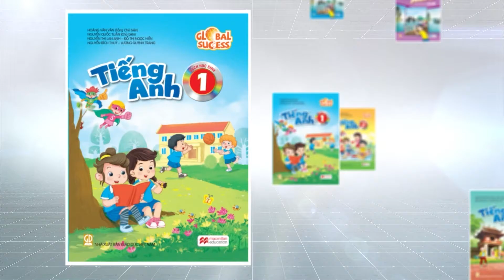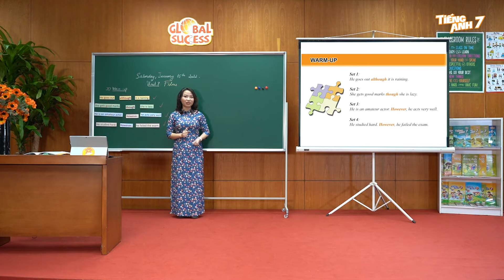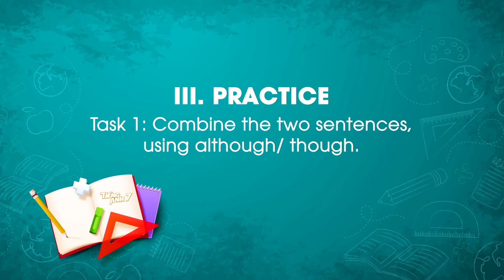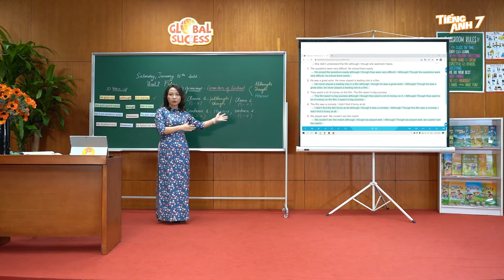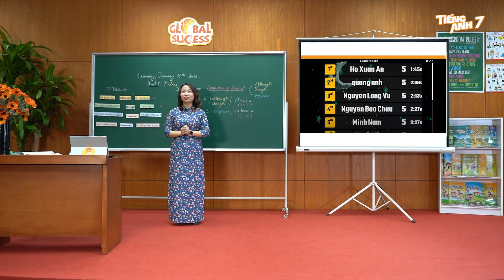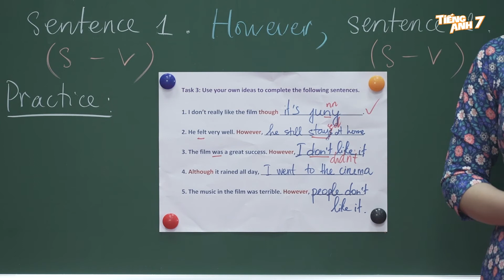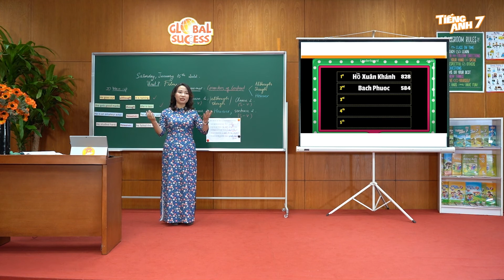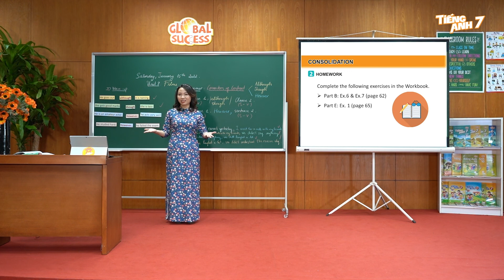TIẾT DẠY MINH HỌA TA 7 GLOBAL SUCCESS - Unit 8: Films Lesson 3 - A closer look 2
Là bộ SGK ưu việt, phù hợp cho mọi trường học, hỗ trợ tối đa việc dạy và học thông qua nguồn học liệu điện tử dồi dào: 14 HỢP PHẦN BỔ TRỢ TÍCH HỢP TRONG BỘ SÁCH GIÁO KHOA TIẾNG ANH 7 GLOBAL SUCCESS  - được ví như “người cộng sự” rất quan trọng cho giáo viên và học sinh, được ứng dụng công nghệ hiện đại, đảm bảo tiêu chí ĐỒNG BỘ - PHONG PHÚ - CẬP NHẬT, bao gồm:

🎯𝐃𝐀̀𝐍𝐇 𝐂𝐇𝐎 𝐇𝐎̣𝐂 𝐒𝐈𝐍𝐇:
    💎 Sách học sinh
    💎 Sách bài tập
    💎 Bộ truyện đọc Story Land
    💎 Ứng dụng LingoBee
    💎 Video hướng dẫn phát âm
    💎 Website và ứng dụng học tập hoclieu.vn

🎯𝐃𝐀̀𝐍𝐇 𝐂𝐇𝐎 𝐆𝐈𝐀́𝐎 𝐕𝐈𝐄̂𝐍 :
    💎 Sách giáo viên
    💎 Audio CD/Audio files
    💎 Giáo án minh họa
    💎 Tiết giảng minh họa
    💎 Bộ đề kiểm tra
    💎 Phân phối chương trình
    💎 Tài liệu tập huấn
    💎 Website Sách Mềm hỗ trợ giảng dạy theo SGK Tiếng Anh
    💎 Bài giảng điện tử
    💎 Ứng dụng Quản lý học tập (LMS)
💥💥Kính mời quý thầy cô truy cập để có thêm thông tin chi tiết và trải nghiệm hệ thống sản phẩm của chúng tôi.